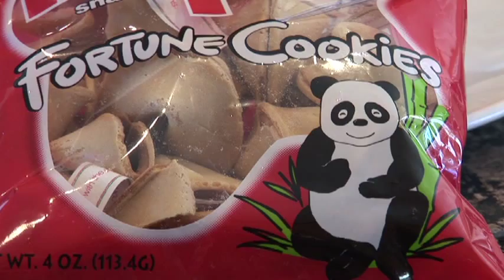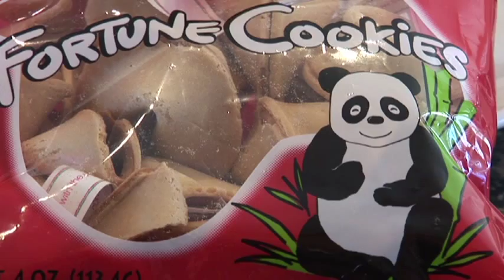Food Facts & Information : Who Invented the Fortune Cookie?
It is not known exactly who invented the fortune cookie, but they were first developed in California by immigrants who based the cookie on a traditional Japanese cracker. Finish a Chinese meal in the United States or Canada with a fortune cookie using information from a cooking instructor in this free video on cooking.

Bio: Long time shop owner for kitchen gadgets and cooking instructor, Jan Boydstun, "Gadget Gal", is the utensil and cooking specialist for her shop Kitchen Kitchen.
Filmmaker: Gina Miller-Britton